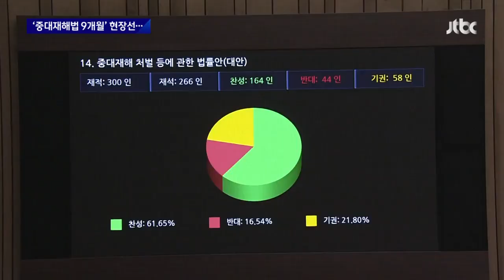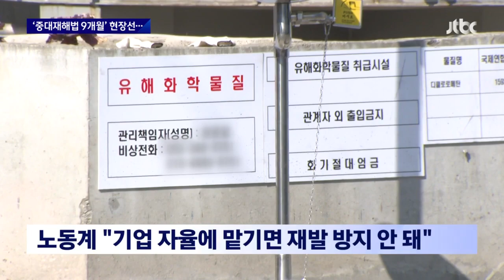중대재해법 9개월째…여전히 하루 사망자는 1.8명꼴 / JTBC 뉴스룸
안전사고를 막겠다면서 만든게 중대재해처벌법입니다. 시행된지 아홉달째지만 사고는 좀처럼 줄지 않고 있습니다. 뭐가 문제인지, 박민규 기자가 짚어봤습니다.